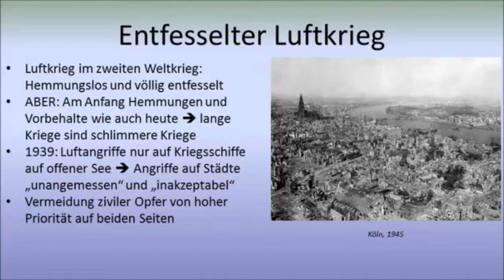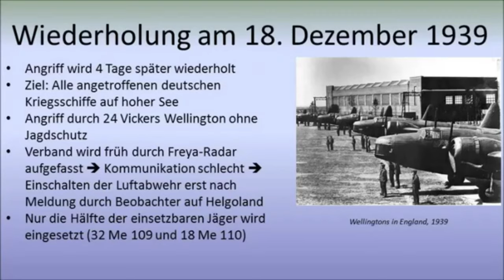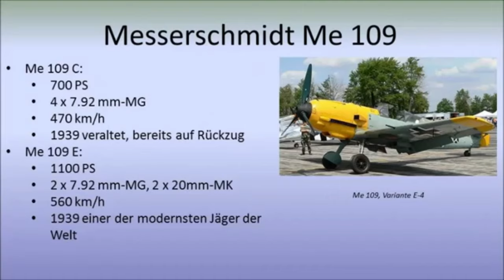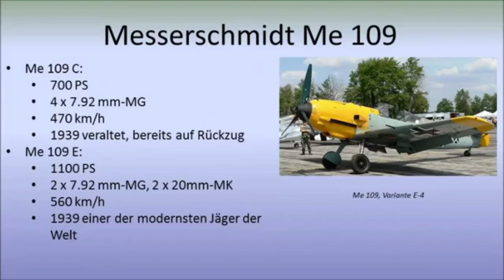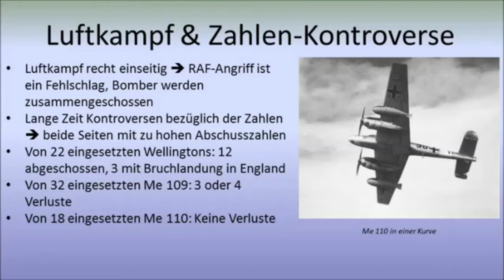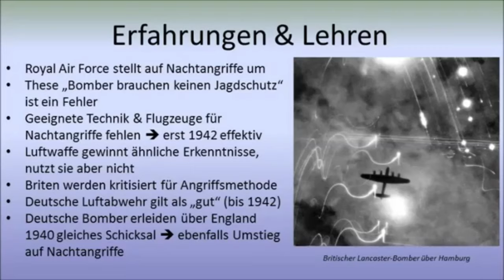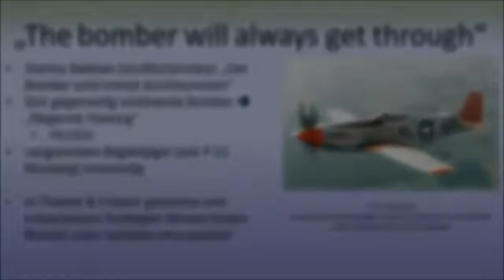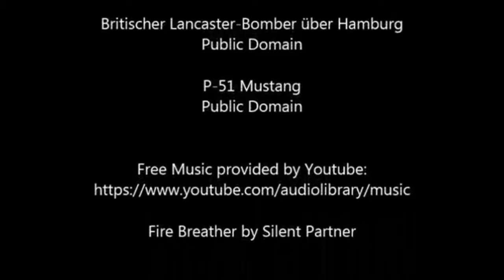𝐊𝐫𝐢𝐞𝐠 ü𝐛𝐞𝐫 𝐇𝐞𝐥𝐠𝐨𝐥𝐚𝐧𝐝 - Das Luftgefecht über der deutschen Bucht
Ein Schlüsselereignis im Luftkrieg des zweiten Weltkrieges war die Luftschlacht über der Deutschen Bucht 1939. Die Anzahl der eingesetzten Flugzeuge mag gering gewesen sein, aber die Signalwirkung war einschneidend. Was geschah damals im Dezember 1939, was die Royal Air Force dazu bewog, sich auf Nachtangriffe zu verlegen?
𝘋𝘪𝘦𝘴𝘦𝘴 𝘝𝘪𝘥𝘦𝘰 𝘦𝘳𝘻ä𝘩𝘭𝘵 𝘥𝘪𝘦 𝘎𝘦𝘴𝘤𝘩𝘪𝘤𝘩𝘵𝘦...

Original Video: Episode 44 (Deutsch) - Die Luftschlacht über der Deutschen Bucht 1939
by History lost in time

Wenn du mehr über die Flugzeuge der deutschen Luftwaffe jener Zeit erfahren willst, kann ich dir dieses Buch empfehlen